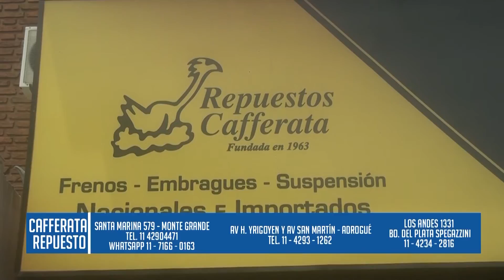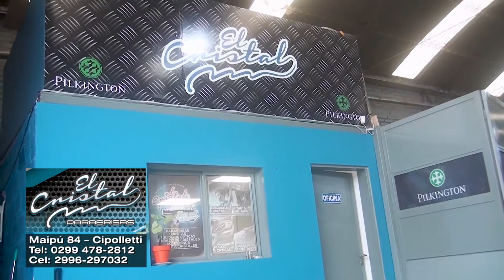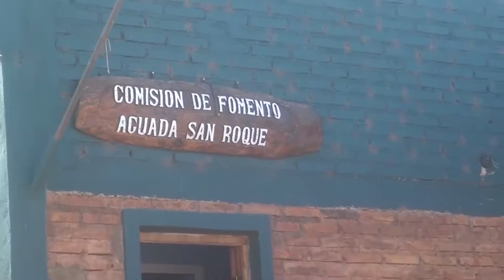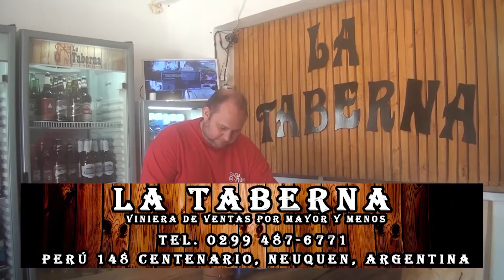COMO ALLA Super TC 2000 2 Fecha Autodromo Gral. Roca Bloque 1 - 2 y 3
COMO ALLA Super TC 2000 2 Fecha Autodromo Gral. Roca Bloque 1 - 2 y 3  para los canales El Garage TV salidas Sábados 10,30 hs, domingo 01 hs y Martes 13,30 hs
Cablevisión HD: 629 - DirecTv HD: 1644
Cablevisión digital: 108 - Telecentro digital: 109   - Canal América Sports  lunes 11,30 hs Lunes 19,30 hs  Miércoles 04 hs - jueves 20,30 hs,  Viernes 04 hs - Domingo 04 hs - Domingo 16,30 hs. - Lunes 00,30 hs. y Lunes 04 hs  canal 115 HD  Youtube América Sports en vivo.  mil gracias a todos nuestros auspiciantes y al publico en general x permitirnos llegar a todos los hogares y poder disfrutar nuestro producto televisivo en familia.